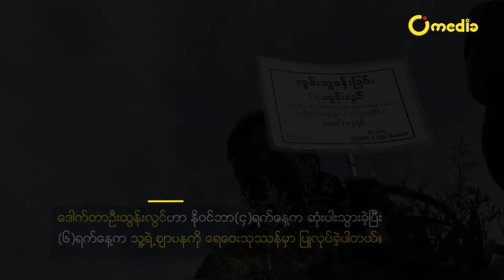မြန်မာနိုင်ငံအတွက် အကြီးမားဆုံးဆုံးရှုံးမှုတစ်ခု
“ဦးထွန်းလွင်ဆုံးသွားတာဟာ မြန်မာနိုင်ငံအတွက် အကြီးမားဆုံးရှုံးမှုတစ်ခုပါပဲ” ဦးကျော်သူ၊ အော်ပီကျယ်၊ ဦးအောင်သူငြိမ်း